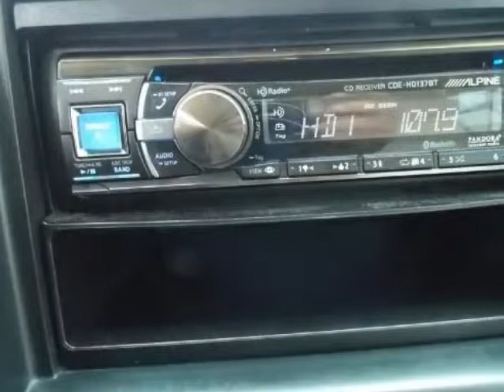2006 FORD Explorer XLT Enid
Hoyte Dodge RAM Chrysler Jeep is proud to offer Enid OK this

2300 N. HWY 75